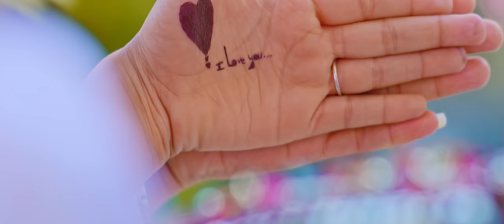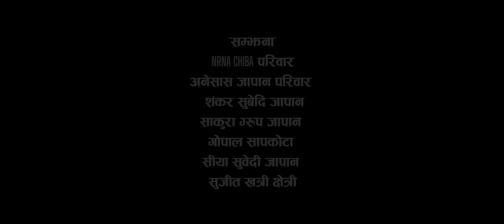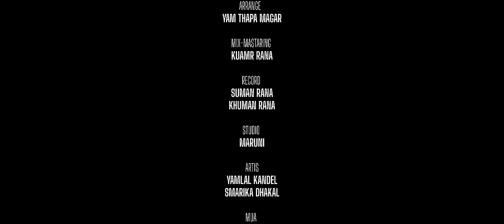Beimani बेईमानी - Yamlal Kandel • Asmita Adhikari • Smarika Dhakal • New Nepali Song 2080 • 2024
Presenting new Nepali song Beimani by Asmita Adhikari & Yamlal Kandel penned & composed by Yamlal kandel featuring Smarika Dhakal & Yamlal Kandel only on Yamlal Kandel's official YouTube Channel.

Yamlal Kandel Presents:- New Nepali Song 2080

|| Beimani बेईमानी ||

🎶 Audio Credits:-

♬ Vocal:-
Yamlal Kandel
Asmita Adhikari @AsmitaAdhikariOfficial

♬ Lyrics | Music:-
Yamlal Kandel

♬ Music Arranger:-
Yam Thapa Magar

♬ Mixing | Mastering:-
Kumar Rana

♬ Recordist:-
Suman Rana
Khuman Rana

♬ Recording Studio:-
Maruni

♬ Audio | Video:-
Yamlal Kandel Official

🎬️ Video Credits:-

🎬 Choreographer | Director:-
Prabin Thapa

🎬  AD:-
Nawaraj Bhattarai

🎬 Cast:-
Yamlal Kandel
Smarika Dhakal

🎥 Cinematographer:-
Rajesh Ghimire

🎬 Edit | Color:-
Amrit Chapagain

🎬 MUA:-
Roshan Bhushal

Unauthorized downloading and uploading on any streaming platform is Strictly Prohibited & will attract punitive measures from Yamlal Kandel. Embedding to a website is allowed.